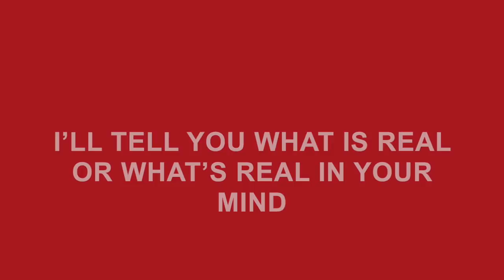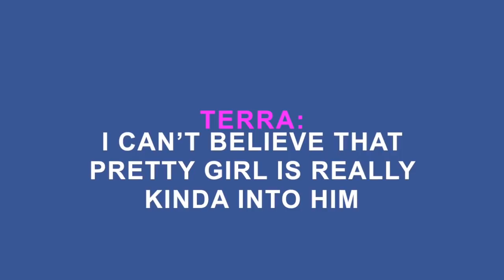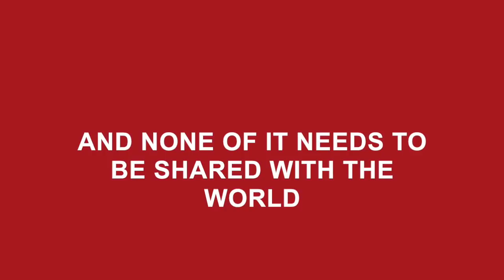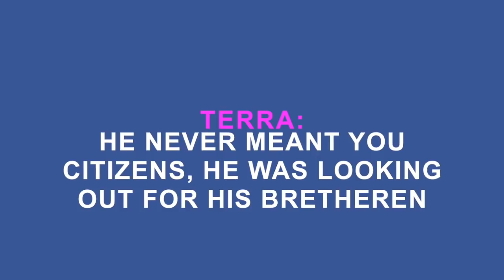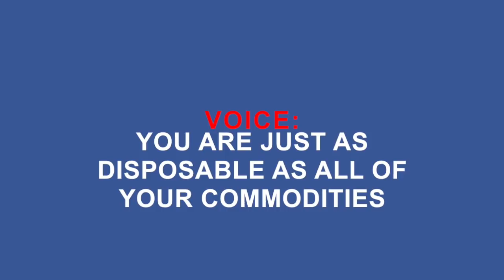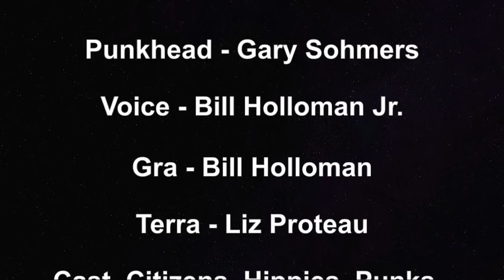"Foolish Old Man" - Beasties, A Sci-Fi Rock Opera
"Foolish Old Man" | Cast: Dick Traitor - Chris Farlowe; Punkhead - Gary Sohmers; Voice - Bill Holloman Jr.; Gra - Bill Holloman; Terra - Liz Proteau; Cast, Citizens, Hippies, Punks - Beasties

Music and Lyrics Written by Gary Sohmers
Music Arranged and Orchestrated by Bill Holloman
Video Produced by Tiffany Hulse

Beasties - A Sci-Fi Rock Opera.
A love story that takes place at a concert in New York's Central Park, when an otherworldly being affects positive change on society, saving a planet teetering on destruction. Told in 17 songs.